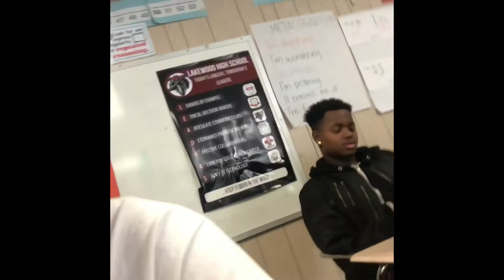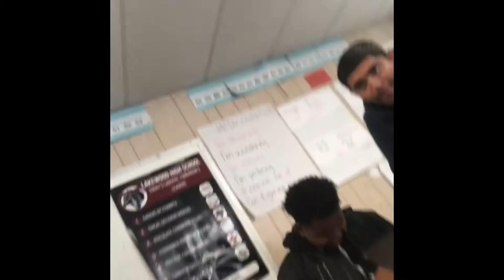Lakewood vlog#3 math class